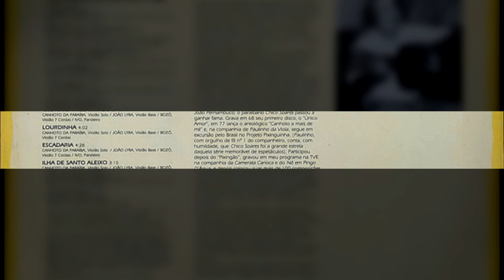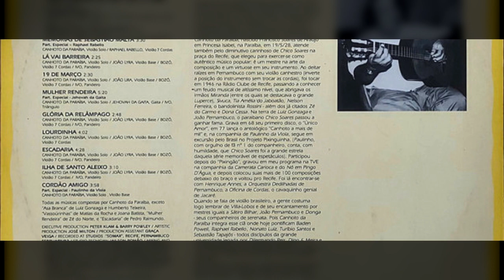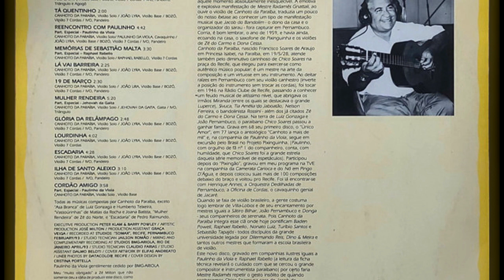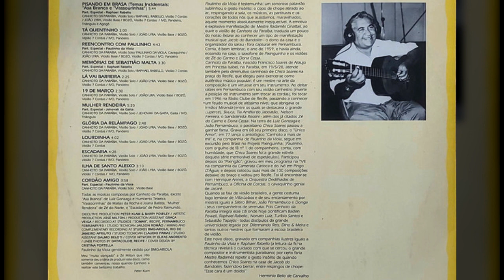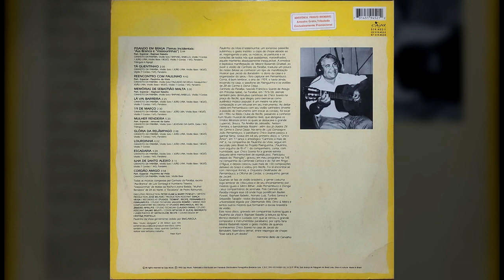10. Escadaria - Pisando Em Brasa (1993) / Canhoto Da Paraíba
Pisando Em Brasa (1993) / Canhoto Da Paraíba

01. Pisando Em Brasa (Temas Incidentais - Asa Branca E Vassourinhas)
participação Raphael Rabello
02. Tá Quentinho
03. Reencontro Com Paulinho
participação  Paulinho Da Viola
04. Memórias De Sebastião Malta
participação Raphael Rabello
05. Lá Vai Barreira
06. 19 De Março
07. Mulher Rendeira
participação Jeovah Da Gaita
08. Glória Da Relâmpago
09. Lourdinha
10. Escadaria
11. Ilha De Santo Aleixo
12. Codão Amigo